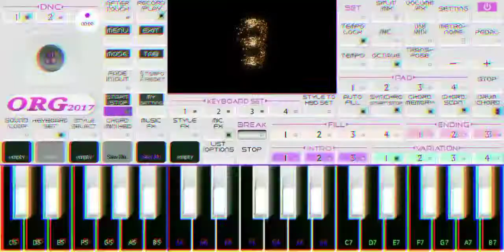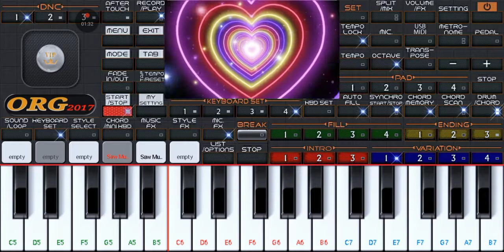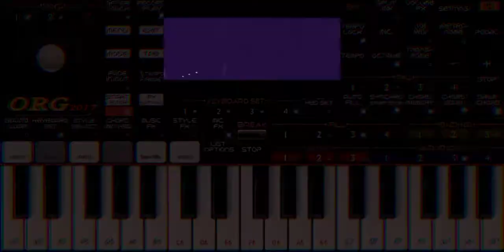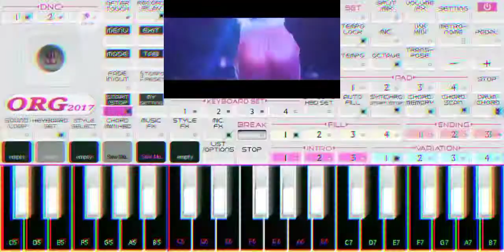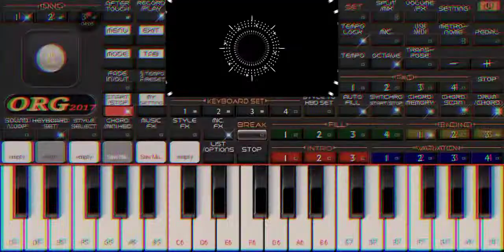Mencari Alasan ‼️ Dj Terbaik ‼️ SET ORG 2023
Asalamu alaikum.. semoga terhibur ya sobat.. mohon maaf jika ada kesalahan di chord atau notasi nya.. dan terus dukung channel nya ya.. agar tambah maju dan terus berkarya.. terima kasih.